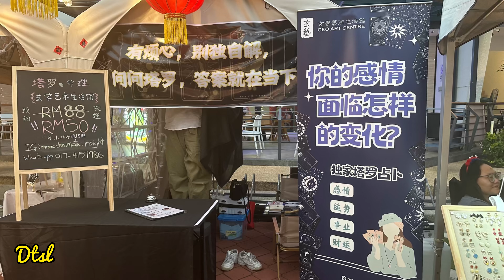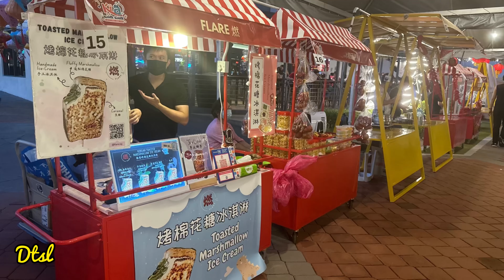Discover the Spectacle of Chinese New Year Festivities at Queens Q1 Promenade in Penang.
Experience the Chinese New Year's festive celebrations and vibrant atmosphere at the Queens Waterfront Q1 Promenade in Penang! This event has something for everyone, from doggy clothes to Chinese New Year snacks. Join us as we celebrate this memorable holiday in one of Penang's most iconic locations!

Check out:-